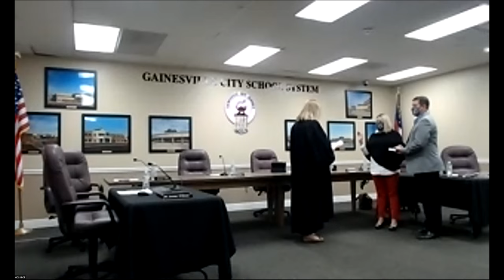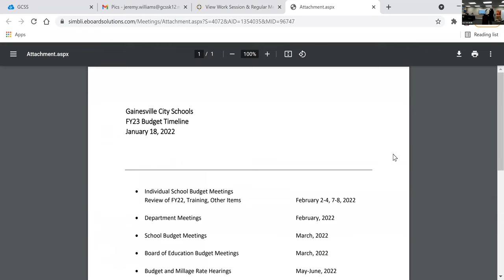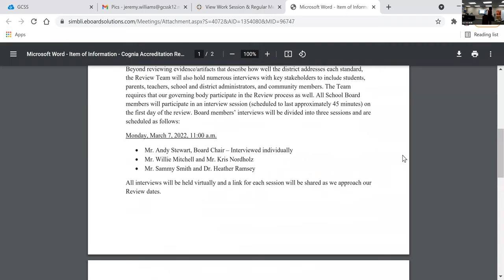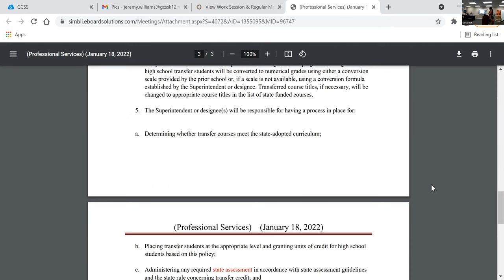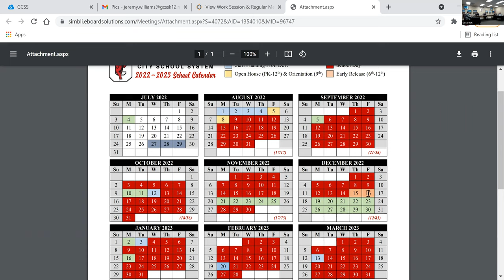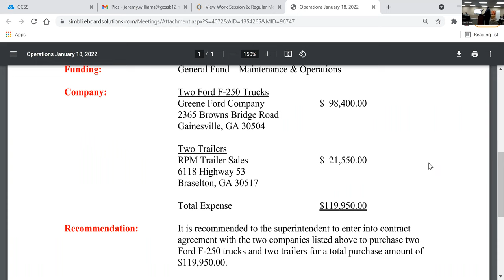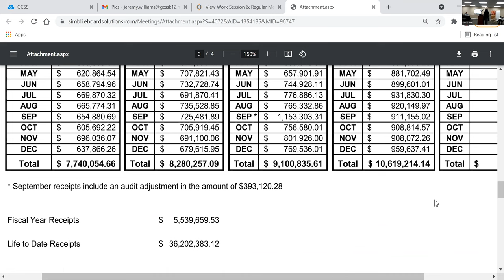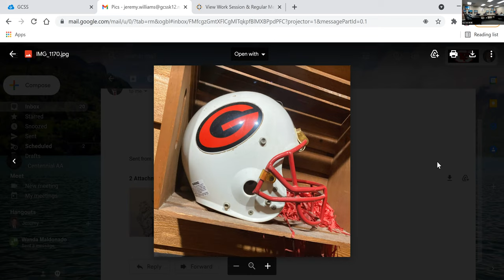Gainesville City Schools Board of Education Meeting for January 18, 2022